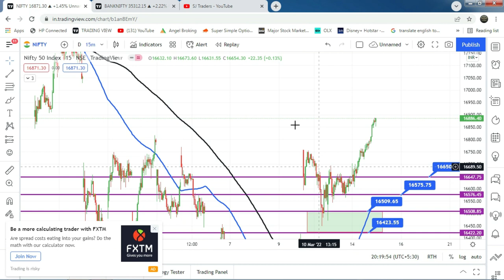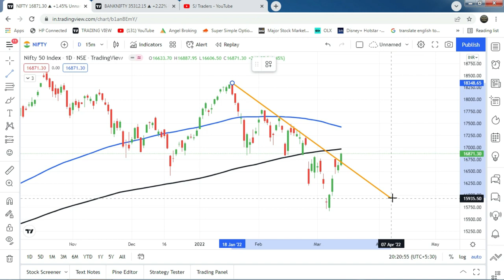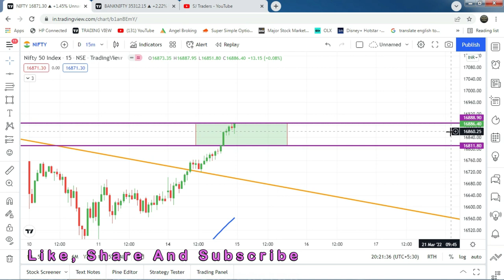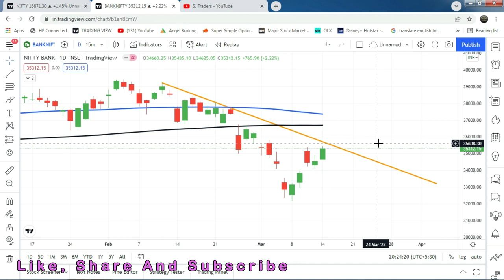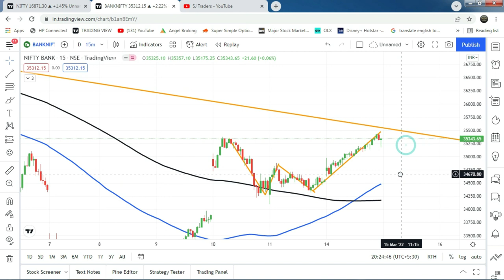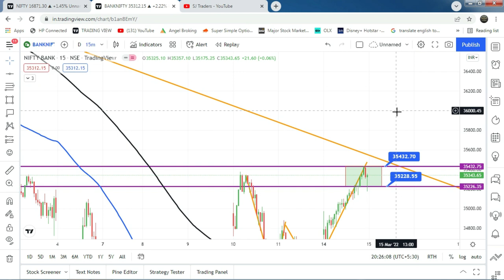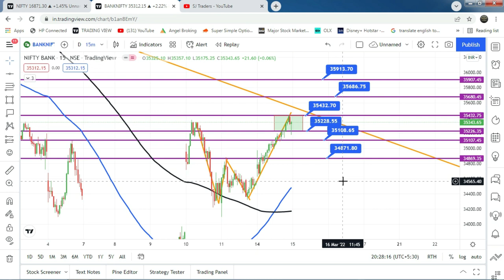Bank Nifty, Nifty And Stock Analysis 15-03-2022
Bank Nifty, Nifty And Stock Analysis

SJ TRADERS1